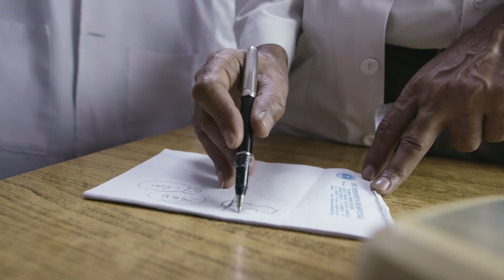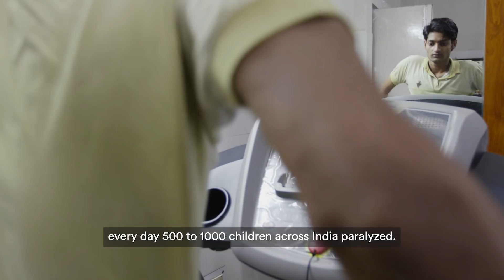Heroes in the Field: Mathew Varghese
The elimination of polio from India in 2011 is one of the world’s greatest public health achievements. While there are no new polio cases in the country, thousands of the disease’s survivors still live with the impacts of the crippling disease. Dr. Mathew Varghese, an orthopedic surgeon at St. Stephens Hospital in Delhi, runs India’s only polio ward, where he provides reconstructive surgery for polio patients to give them greater mobility. He looks forward to the day when he has no more patients to serve.